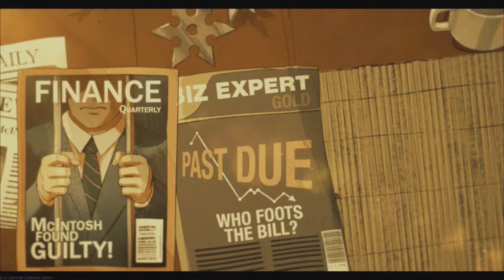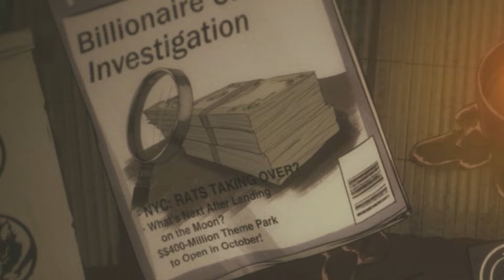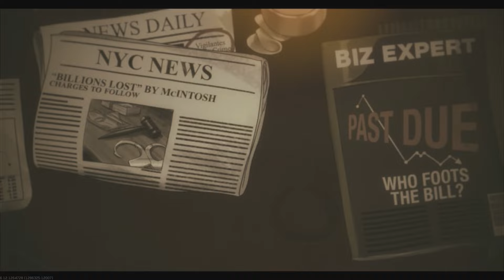Shaolin Shuffle Intro Explained! Arthur McIntosh Story and a New Soul Key? (SS Storyline)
Shaolin Shuffle just dropped and with it, the new intro and this intro is filled with a very interesting storyline.